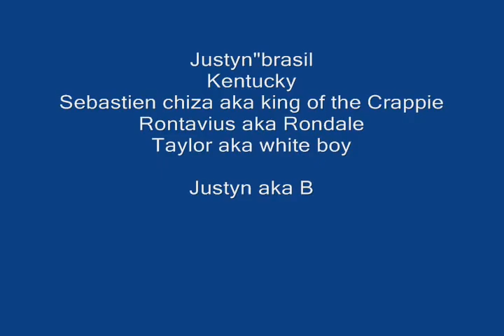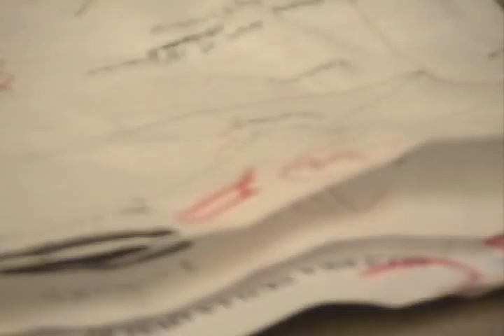DFC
DFC at Central Gwinnett High School Music Video - SAY NO TO DRUGS